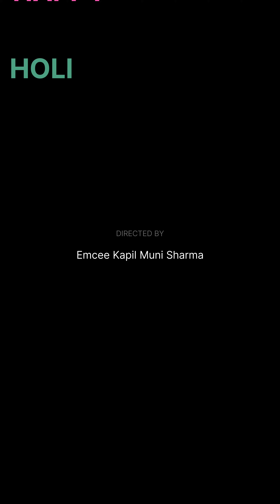happy holi Shouryapuram #2024 Fun enjoy masti shyarialcoholic reelsinstagram youtube love